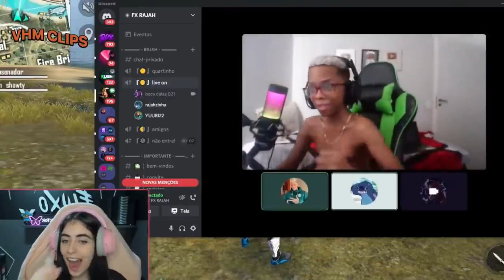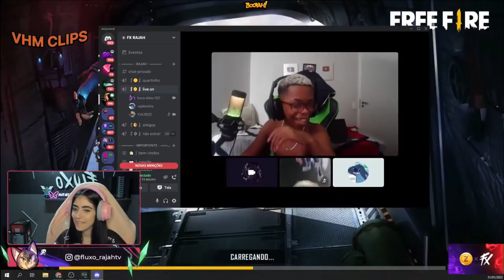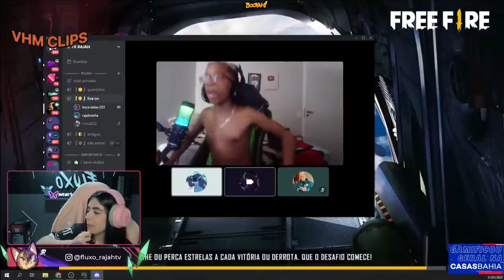YUURI, RAJAH E BOCA TEMPOS QUE NÃO VOLTAM MAIS 😭💔- Momentos Engracdos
Me ajuda a bater 10k ❤️

Caso seja dono dos direitos autorais ou tenha aparecido e não tenha gostado entre em contato retirarei sem nenhum problema.

vídeos e clips de streamers e momentos engraçados você encontra aqui!